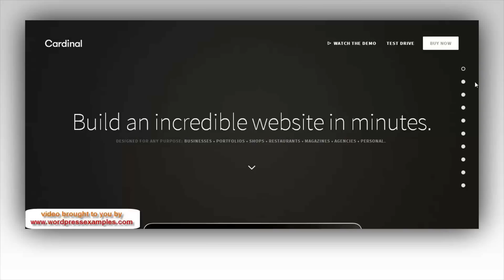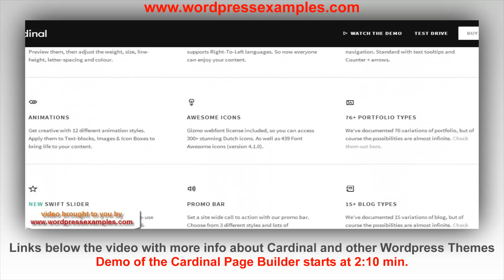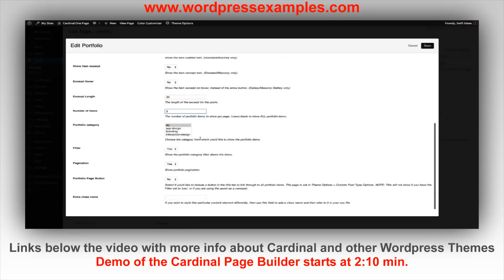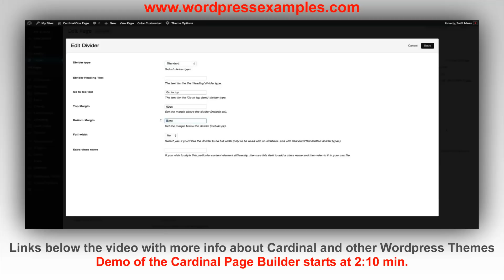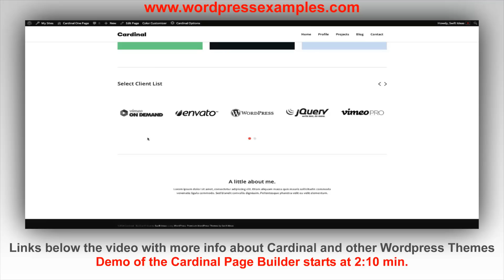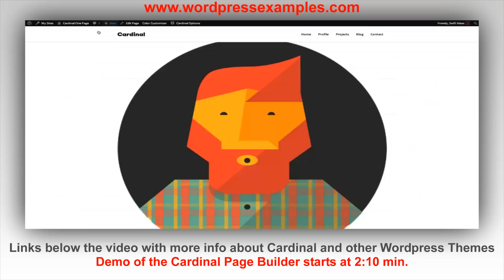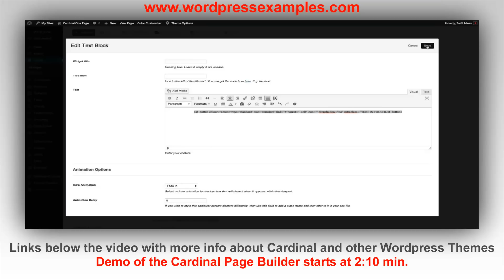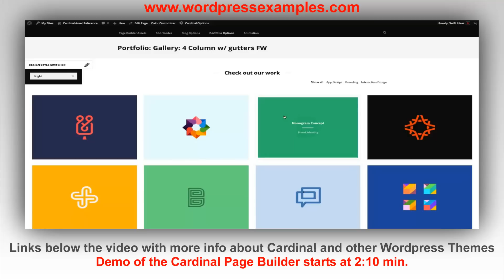Cardinal Wordpress Theme - Build a Website with Wordpress Theme Cardinal - demo + preview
This is a video about the Cardinal Wordpress Theme. Wordpress Theme Cardinal was released today and I really love this theme. So I made a short video and included one of the videos you can watch with tutorials about this theme. (By the way, the full batch of tutorials can be found

The Cardinal Wordpress Theme has the following features:

Fully Responsive -- tested across desktop browsers, iOS, and Android. Optional.
Retina Ready -- crystal clear icons & images, no need for any plugins.
Built on Twitter Bootstrap 3.1.1, with clean & semantic code.
Cardinal Demo Content Importer Plugin -- Replicate any of the 30+ example sites with incredible ease, no manual uploading or configuring!
Lightning quick site speed -- A (90+) Ratings on both Page Speed and YSlow! Our features page loads in less than 1 second!
SEO Optimised -- schema.org compliant, and compatibility with your favourite SEO plugins. Built with the best practices & streamlined code, ready for you to achieve top search rankings. Social meta tags are included as default if you'd prefer not to include a plugin. Twitter Cards, Pinterest, Google+, Facebook Share, all fully formatted with review/price/media.
Features the incredible Swift Page Builder, which offers endless possibilities of content creation and organisation.
Built in Mega Menu -- Options of standard menu, or 2-5 column mega menus on each menu item, offering incredible versatility.
Stunning, crystal clear icons -- over 700 icons to use with your content, featuring the SS Gizmo icon set, and popular Font Awesome icons.
Incredible loading animations -- create slick intro animations for almost any asset, which animates in as you scroll down the page.
Full WooCommerce support (v2.0+) -- View demo shop.
bbPress & BuddyPress support -- We've included styling and theme options for bbPress and BuddyPress, as standard.
Video Background/Parallax.
Image Parallax.
Translation/Localization ready -- includes .mo & .po files. English & French translations provided as standard.
Extensive, Unbranded Theme Options panel.
Boxed / Full Width layout modes
Custom Mobile Menu -- browse on mobile with ease, through a slick slideout menu.
Auto Theme Updates -- made quick and easy through your WordPress dashboard.
Integrated Colour Scheme system, allowing you to save, export, and quickly swap between any number of colour schemes.
Colourised Google Maps embeds.
Unlimited Portfolio / Blog pages -- Limitless Blog & Portfolio configurations.
Unlimited Sidebars
Child Theme included, and documentation to help you make the most out of it.
Several Premium Plugins Included.

Hope you like Wordpress Theme Cardinal as much as I do! Enjoy!

Columns: 4+, Compatible Browsers: IE8, IE9, IE10, IE11, Firefox, Safari, Opera, Chrome, Software Version: WordPress 3.9, WordPress 3.8, WordPress 3.7, WordPress 3.6, Compatible With: WPML, BuddyPress 2.0.x, WooCommerce 2.1.x, WooCommerce 2.0.x, bbPress 2.5.x, bbPress 2.4.x, Gravity Forms, Easy Digital Downloads, Events Calendar, Bootstrap 3, High Resolution: Yes, Widget Ready: Yes